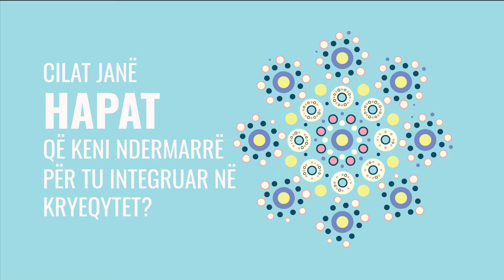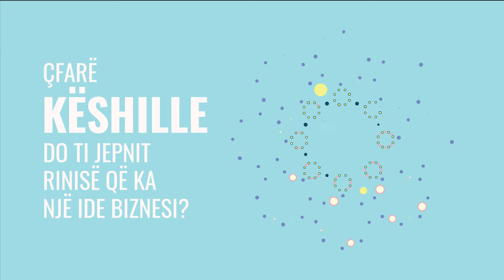Njihuni me Sarën, vajzën që nëpërmjet dotolizmit realizon punime me pika.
Njihuni me Sarën👩🏻‍🦱, vajzën që nëpërmjet dotolizmit🎨🖌realizon punime me pika💦👩🏻‍🎨 duke kthyer çdo objekt në një vepër arti. Punimet artizanale🏺 të Sarës mund të jenë nga varëset deri tek pikturat apo objekte të madhësive të ndryshme.
Art bojeqielli